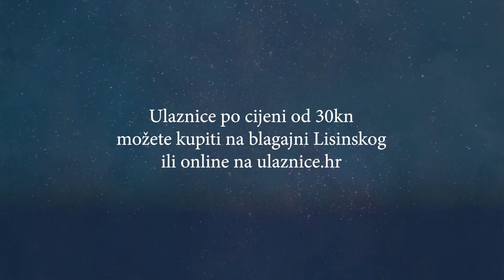p. Božidar Nagy - poziv na Uskrs fest 2019.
p. Božidar Nagy, osnivač Uskrs festa 1979. godine, poziva na jubilarno izdanje Festivala kojim će se obilježiti 40 godina Uskrs festa.
Održati će se na Bijelu nedjelju, 28. travnja 2019. s početkom u 19 sati u Koncertnoj dvorani "V. Lisinski".

Sudjeluju:
Magdalena Tomić-Mijatović – Trag
Zbor Anima Una – Tišina
Zbor Mihovil – Tvoja prisutnost
Stjepo Gleđ Markos – Nebo ljubavi
Fra Marin Karačić – Poziv
Matea Horvat – Nada
Davor Terzić – Neka te Bog blagoslovi
Maja Tadić – Nadu daj mi Ti
Ben(d) Sirah – Ne živimo sebi
Oton – Uskrs u srcu
Antonio Tkalec – Daj nam snage
Veritas Aeterna – Hvali dušo moja, Gospodina
grupa RiM – Novi život
Čedo Antolić i zbor Hrid – Hvala Ti Kriste
VIS Otkrivenje (Mostar) – Hvala Ti

Više informacija potražite na uskrsfest.ml.